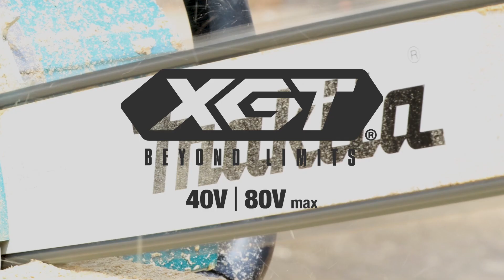40VMAX 8.0AH XGT BATTERY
The 191X65-8 is Makita's new 40VMax 8.0Ah XGT Battery.